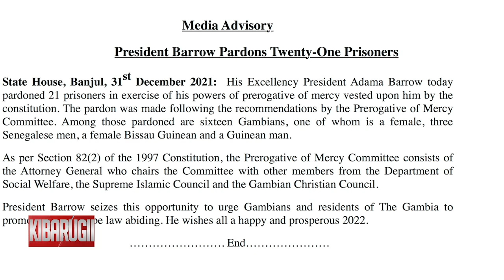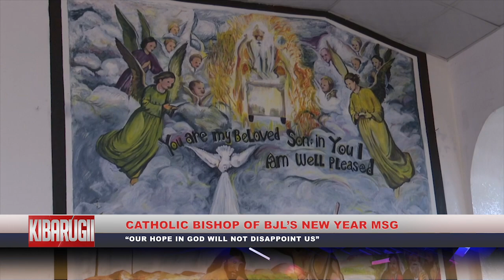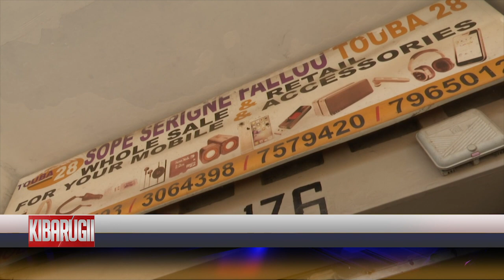QTV NEWS IN FULA 01.01.22